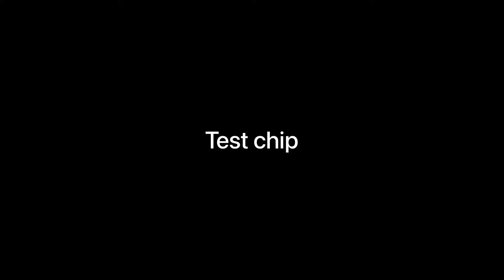(PWMchip)Merakit chip PWM single baterai, Komponen SMD kecil dan rapi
OxxyPWM single Baterai